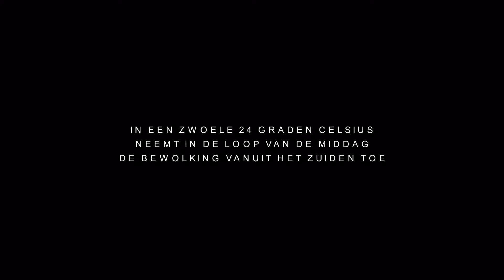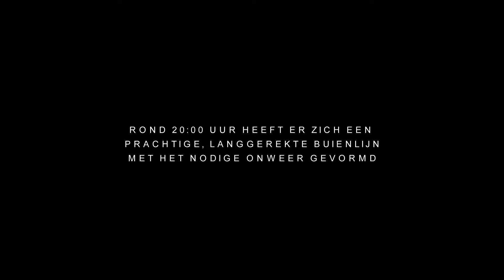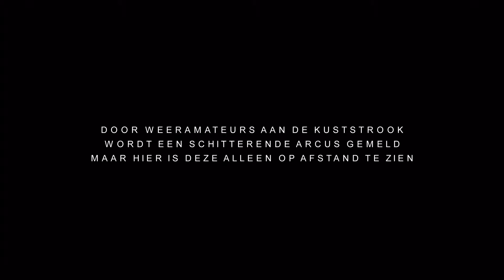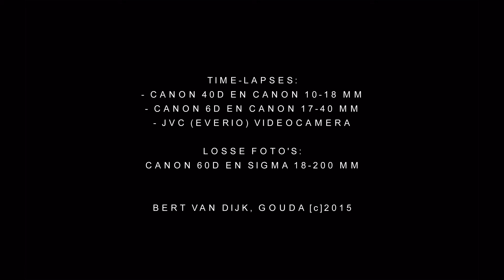Buienlijn met pittig onweer te Reeuwijk/Gouda - wo. 26 augustus 2015